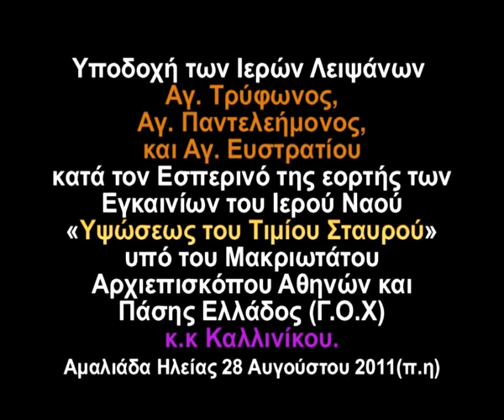ΥΠΟΔΟΧΗ ΙΕΡΩΝ ΛΕΙΨΑΝΩΝ Αμαλιάδα Ηλείας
Υποδοχή των Ιερών Λειψάνων «Αγ. Τρύφωνος,Αγ. Παντελεήμονος,και Αγ. Ευστρατίου)κατά τον Εσπερινό της εορτής των Εγκαινίων του Ιερού Ναού «Υψώσεως του Τιμίου Σταυρού»,υπό του Μακριωτάτου Αρχιεπισκόπου Αθηνών και Πάσης Ελλάδος (Γ.Ο.Χ)κ.κ Καλλινίκου.
Αμαλιάδα Ηλείας 28 Αυγούστου 2011(π.η)